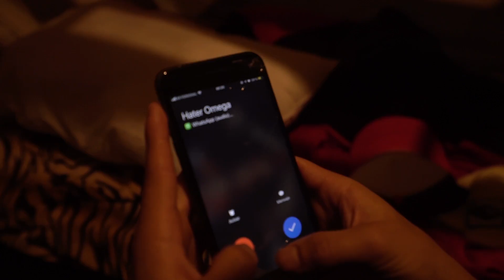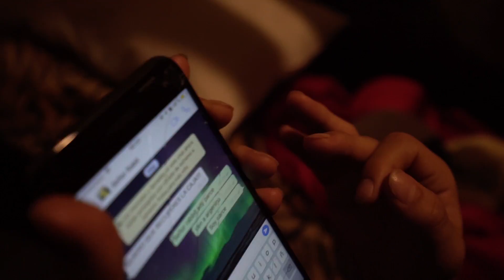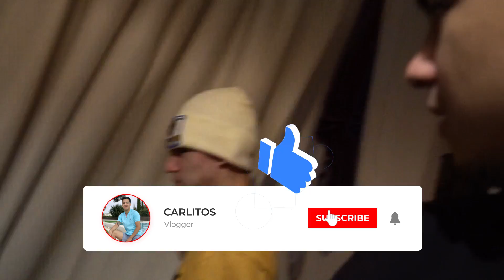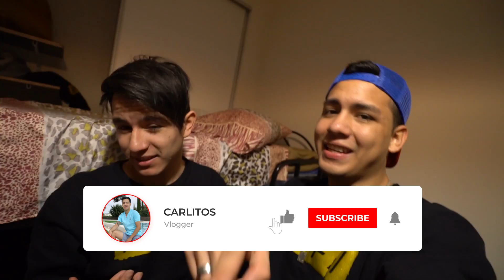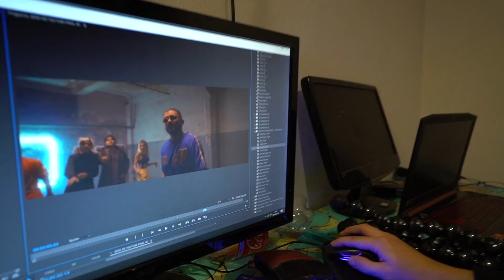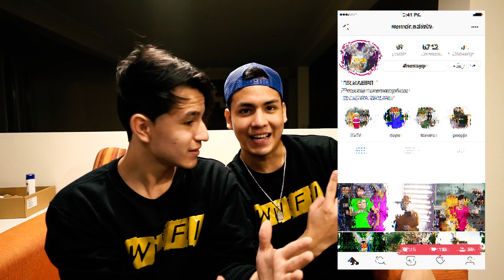LO QUE NO VISTE DE JEFES DE YOUTUBE *beef*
LLAMO A YAO CABRERA PARA HACERLE PREGUNTAS SOBRE ENYGMA MASTER Y EL HATER, Y ME NIEGA QUE NO SABE NADA, Y MI VENGANZA ES FILTRARLE EL TEMA MUSICAL JEFES DE YOUTUBE